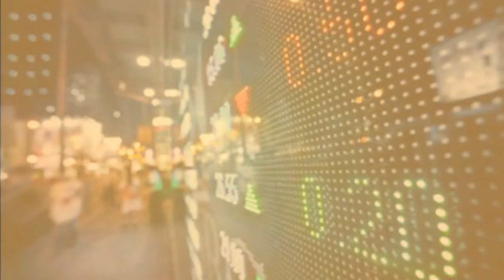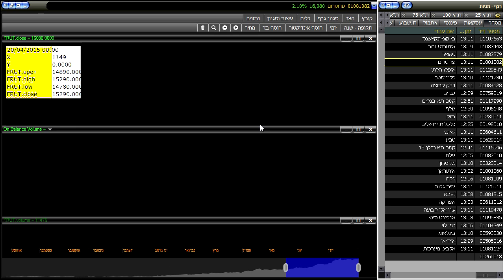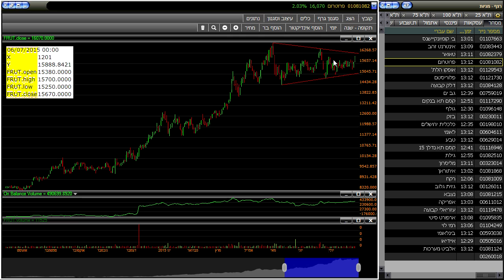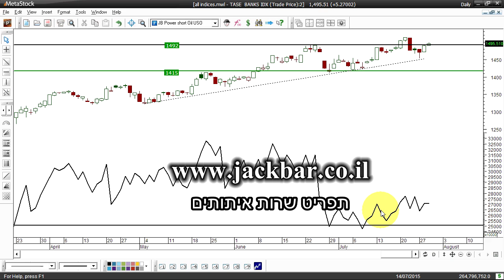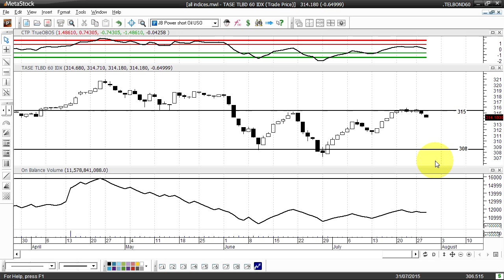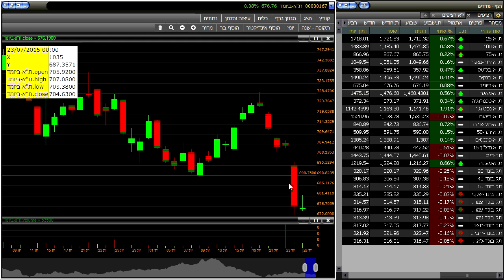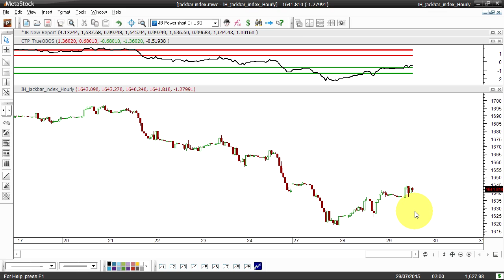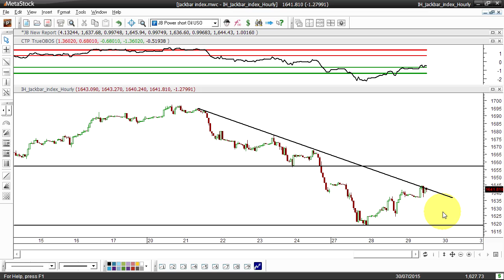האם פריצת השיא במדד ת"א 25 היא אמיתית ?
סקירה שבועית מצולמת של ג'קי ברוך על מדדי ישראל וחו"ל. ג'קי ברוך מלמד את שיטת השפל/סיכון לאיתור מניות בשפל במכללת ג'קבר ללימודי שוק ההון.
שרות איתותים חדש וחינמי על מדדים ותעודות סל !!! להרשמה לשרות ללא עלות
לשרות איתותים לארה"ב חודש נסיון ח-י-נ-ם:
שרות האיתותים למניות מארה"ב השיג רווח מצרפי של 216% במהלך עשרת החודשים האחרונים ושירות האיתותים למניות מישראל השיג 172% במהלך השנה האחרונה.